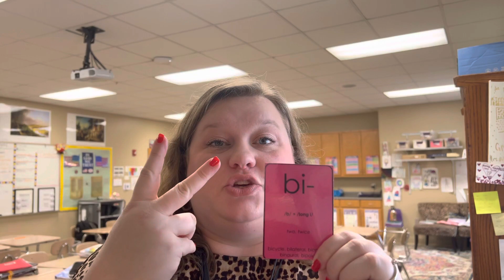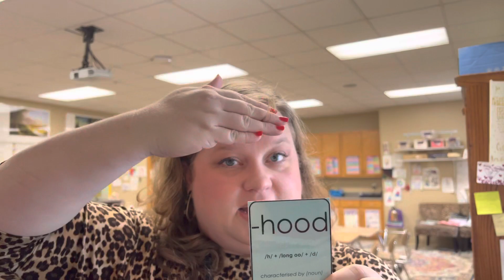Affixes week 2